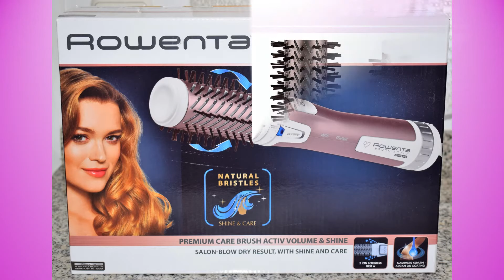Rowenta CF9540 Brush Activ Premium Care - Cepillo de Aire Movimiento Giratorio Automático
Rowenta CF9540 Brush Activ Premium Care - Cepillo de Aire Movimiento Giratorio Automático con 2 Controles de Rotación, Secado Simultáneo, Doble Emisor de Iones.
Revestimiento de keratina Cashmere con aceite de argán y cerdas naturales que dan más brillo y suavidad al cabello además de aportar una protección extra a tu cabello
El doble emisor de iones aporta brillo y suavidad evitando la electricidad estática y aportando a tu cabello soltura y libertad
El cepillo de aire giratorio automático reproduce la técnica profesional del peluquero y al mismo tiempo seca el cabello
Dos cepillos cerámicos adaptados a tu tipo de cabello: cepillo giratorio de 50 mm para el pelo largo y/o grueso y cepillo giratorio de 40 mm para el pelo corto
Ajustes: 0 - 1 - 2 de velocidad o temperatura y función de Aire Frío para fijar tu estilo al final de la sesión de secado
Capaz de secar y estilizar el cabello creando volumen desde la raíz y disfrutando de un volumen perfecto por su doble rotación (izquierda/derecha) que ofrece un resultado profesional.